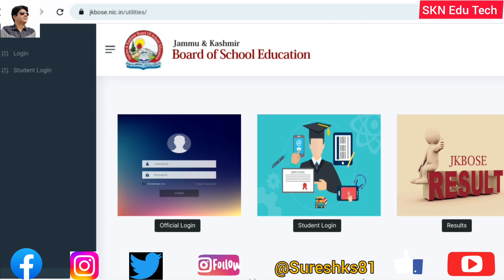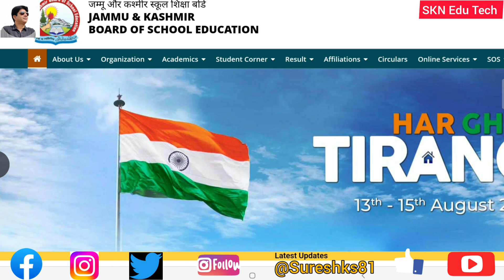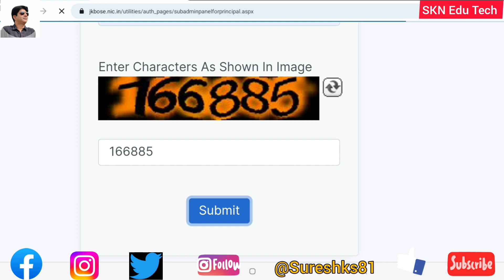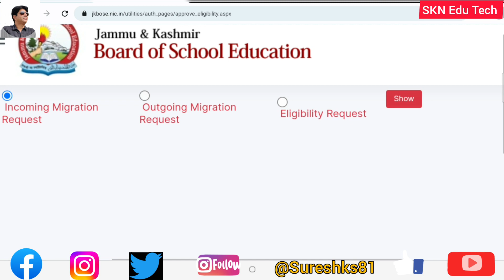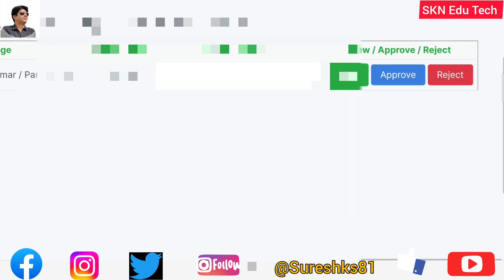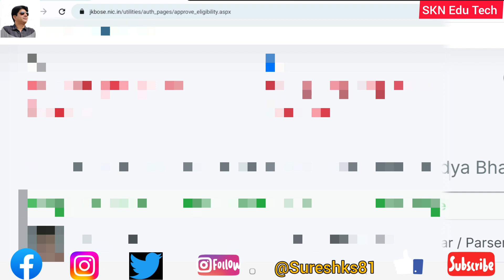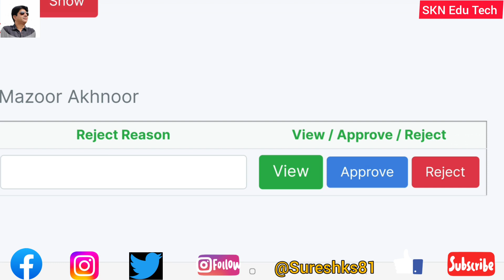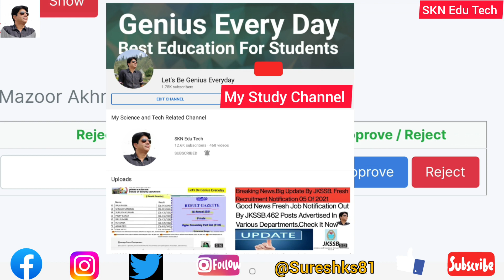JKBOSE Migration/Eligibility. How To Approve /Reject Migration/Eligibility Request From School id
JKBOSE Migration/Eligibility. How To Approve /Reject Migration/Eligibility Request From School Id / Principal Id
Full Process Of Migration /Eligibility At School & JKBOSE Level
By SKN Edu Tech

JKBOSE Eligibility Form. How To Apply For Eligibility Online.CBSE Or Other Board To JKBOSE With Live Demo Live Demo By SKN Edu

Jkbose Migration / Eligibility. How To Apply Online For Migration & Eligibility With Live Demo

Big Update Recruitment Rally In Sunjuwan Jammu.Link Live For Registration.Quali 8th,10th,12th Can Apply. How To Apply Online With Live Demo

J&K UT Implement New AMS for All J&K UT Govt. Employees // Circular Out E Service Book, PRS All Data

JKBOSE Good News Class 11th Re- Appear / Failure Students. All Will Get Admission In Class 12th Session 2022-23 Full Details With Live Demo In Hindi By SKN Edu

JKBOSE//Migration From One School To Another School Of JKBOSE. Fee ₹ 370. How To Apply Online.

Good News JKBOSE Live Link Of Migration Of Classes 10th,11th,12th. How To Apply Online

Big Update JKSSB Out 10th, 12th & Graduation Based Posts. Fresh Recruitment Advertisement Notice

Good News J&K UT Class IV New Vacancies Out.Qualif 10th, 12th.SKUAST. How ToApply Online

My Instagram Page link. Follow to check ur Result

My Telegram Channel link for Pdf of Result